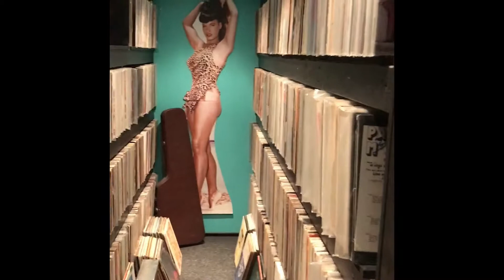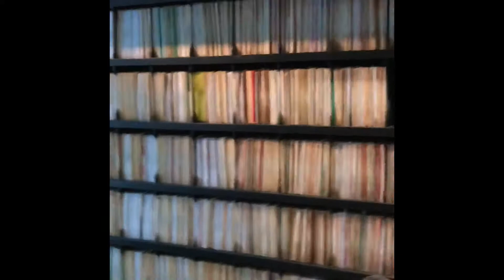Record digging.Rare record room. Northern Soul and more.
Mostly rare Northern Soul but Garage, Psych, Rockabilly and a few other odd records. At my friends place in Sacramento California.